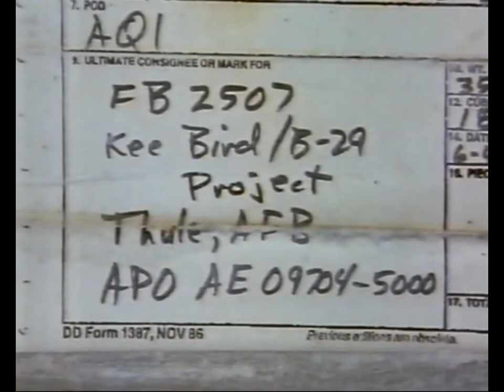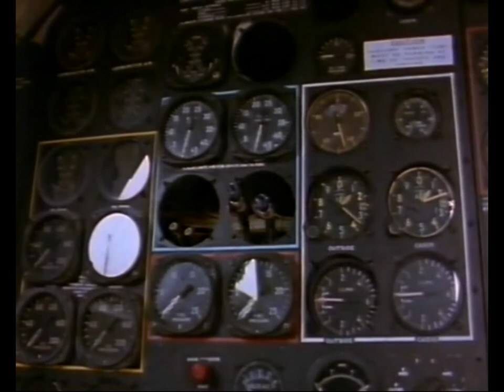Channel 4 Encounters treasure of the humboldt glacier 23rd April 1995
A long time ago, in a galaxy far, far away... Well, actually, the date was 1947 and the place the North Pole, a whacking great American B29 bomber went down, crash-landing on a frozen lake. The crew was rescued but the plane was left behind. Nowadays, that kind of plane is very valuable. So what kind of nutter's plan do you think aircraft dealer Darryl Greenameyer and his mate, mechanic Rick Kriege, dreamed up? Correct, they're thinking they could repair that old bird and fly it right off that there lake. Sell it and retire basically. But are things ever that simple? Follow the tribulations of the team in Encounters: The Treasure of the Humboldt Glacier (Sun 7pm C4, right) while enjoying a smugly steaming cup of cocoa